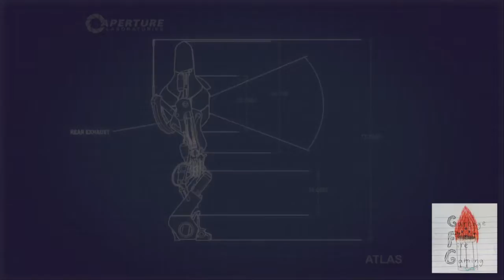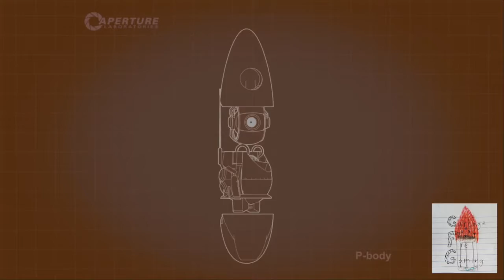Portal 2 (Co-Op) Ep. 11: "Clue Goo"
We get to play Portal 2! A favorite game of every member of Garbage Fire Gaming, Portal 2 is our first game which we have been requested TO play and not requested to STOP playing- well, that may change soon...anyway, watch as Es annoys the shit out of Ghost who just wants to get through it all whereas Es likes to stop and smell the shit-water.

Sorry about the audio, Es tried to make the game audio louder so you could hear GLaDOS better but did it TOO much, and then Arbor couldn't find the isolated game audio file to make it go down manually in post so...this whole session's gonna sound like...well, like this...

Es~Trella's Crap:
 *Main Channel-
Es Trella's Vidyas
 *Gaming Channel-
Es Gaming
 *Meme Channel-
The Content Dispenser

GhostXan's Crap:
ghost xan
Ghostxan12